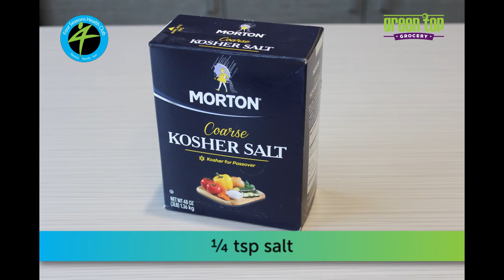Mini Pizza Muffins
Try this protein-packed treat. Makes a great snack or a perfect party appetizer!
Thanks to Green Top Grocery for donating the food used in making this video.
Visit our Juice Bar to pick up a recipe card, coupons & Magnum Source protein.